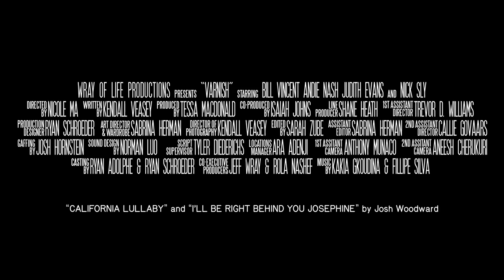VARNISH: Official Trailer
Watch the official trailer for Varnish, coming very soon!